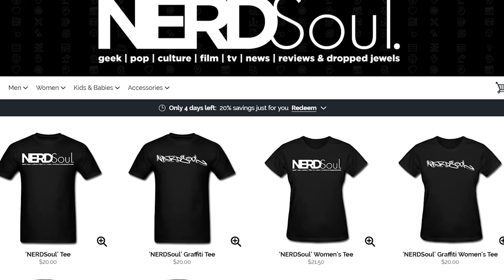DC Universe Swamp Thing Season 1 Episode 1 Pilot Reaction & Review + Chauncey K. Robinson | NERDSoul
Got a chance to catch DC Universe's Swamp Thing Season 1 Episode 1 Pilot Reaction & Review w/ Chauncey K. Robinson. We got a LOT to juggle in this piece and there's a LOT of fun to be had so... Swamp Time! lol

DC Universe's Swamp Thing Season 1 Episode 1 Pilot Reaction & Review w/ Chauncey K. Robinson | NERDSoul